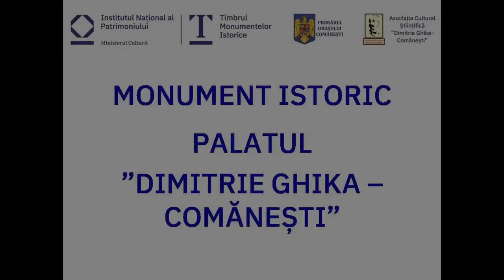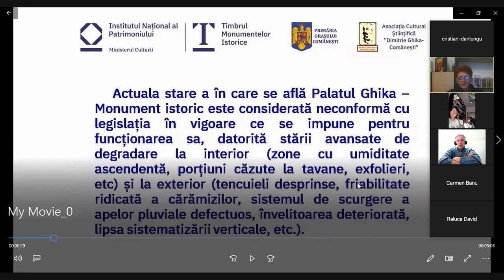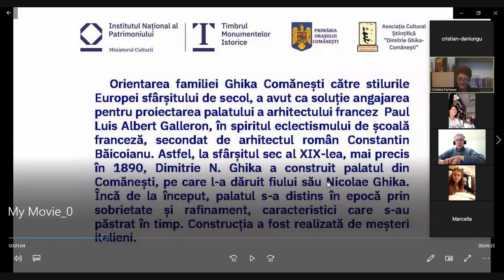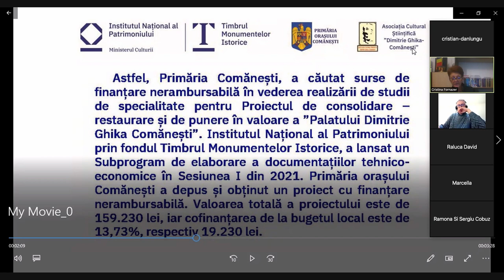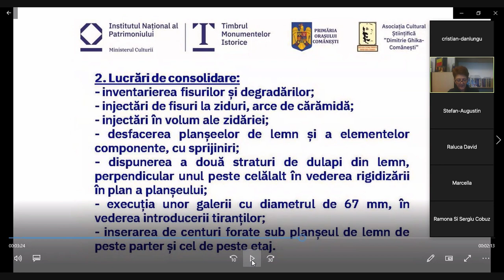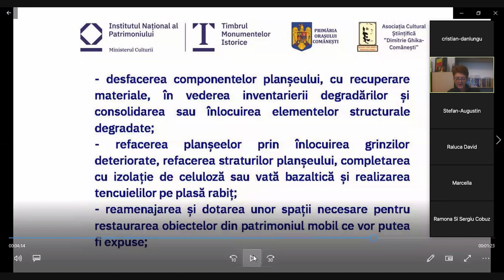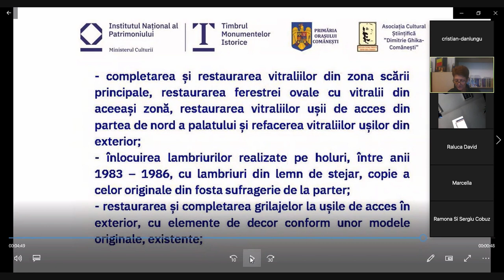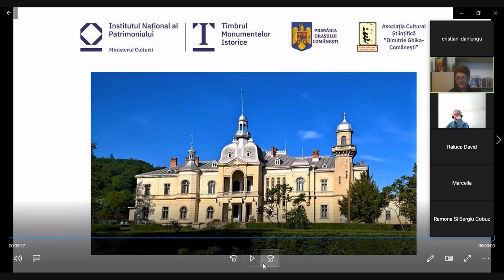Conferința de presă proiect ” Reabilitare palat Ghica-Comănești” - zoom